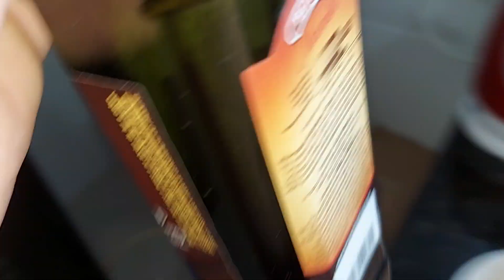Receita Light | Receita de frigideira | Dieta